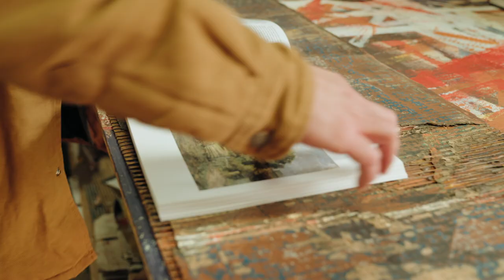Meet Me in Los Angeles: Edgar Ramirez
Artist Edgar Ramirez shows us Wilmington, ‘a part of LA that no one ever thinks about’, and reveals how signs, shipping containers and refineries, as well as his awe of James Turrell and the landscapes of John Constable, inspire his paintings

Edgar Ramirez is presented by Chris Sharp Gallery in the Focus section at Frieze Los Angeles 2023.